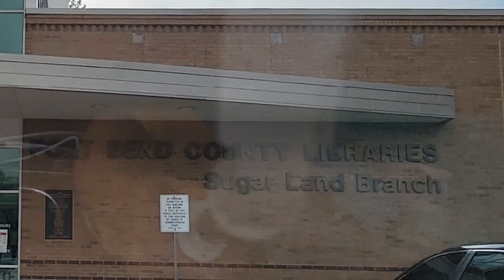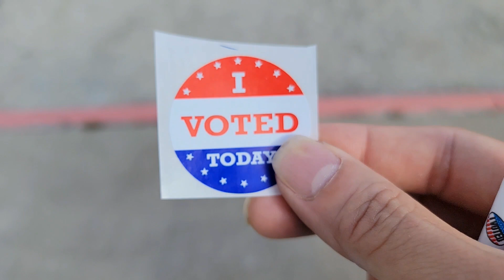Lần đầu tiên đi bầu cử sau khi có quốc tịch Mỹ.